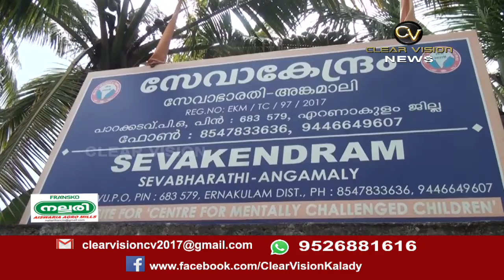71 cents worth of land was given away for the care of mentally retarded children.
കോടികൾ വിലമതിക്കുന്ന 71 സെന്റർ ഭൂമി ബുദ്ധിമാന്ദ്യമുള്ള കുട്ടികളുടെ സംരക്ഷണത്തിനായി വിട്ടുനൽകി പാറക്കടവ് കുന്നപ്പള്ളി മനയിലെ ലീല അന്തർജനം വിസ്മയമായി...